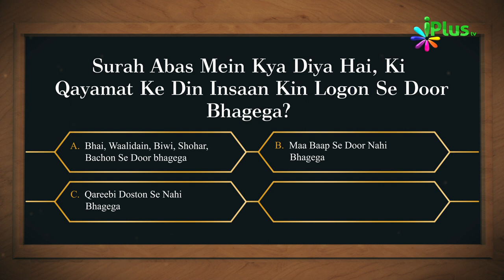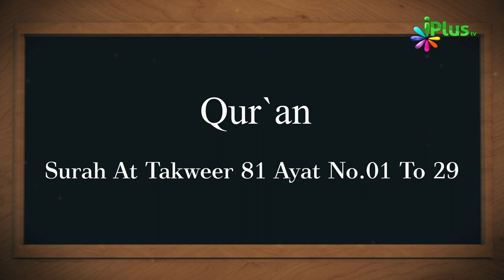Islamic Quiz - Aaj Ka Sawal 102 - iPlus TV - Islami Sawal Jawab - Deeni Sawal Jawab